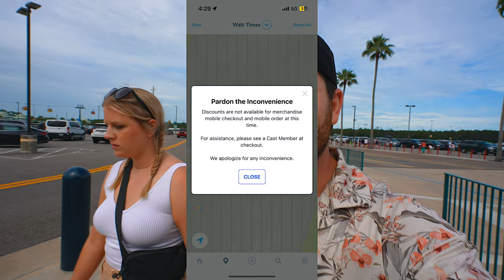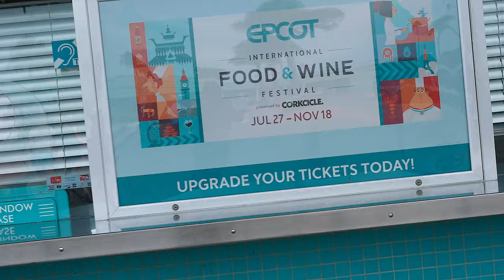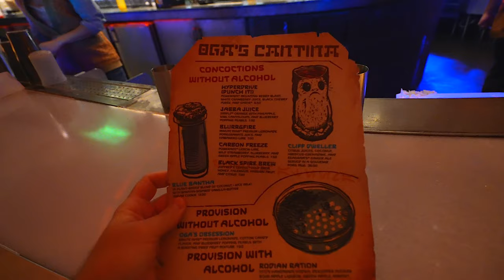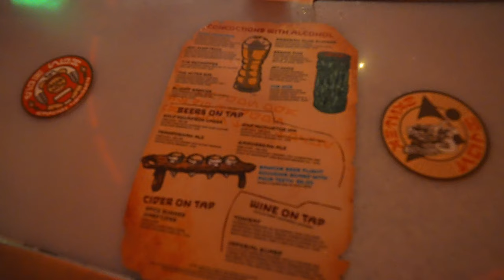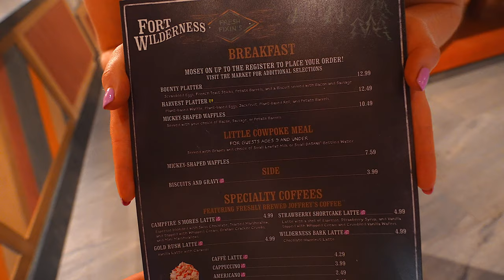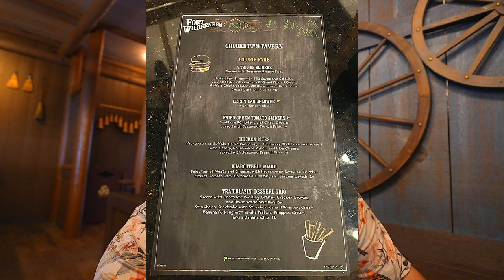BRAND New Trails End And Crockett’s Tavern Food At Fort Wilderness! Casey & My Sister Meet Again!